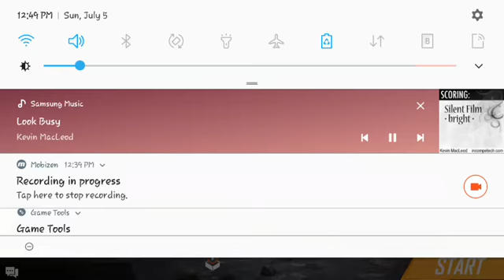FREE FIRE GAME PLAY RAMEPAGE 2.0 MODE NEW ( বাংলা)